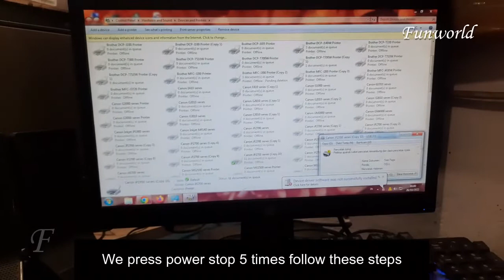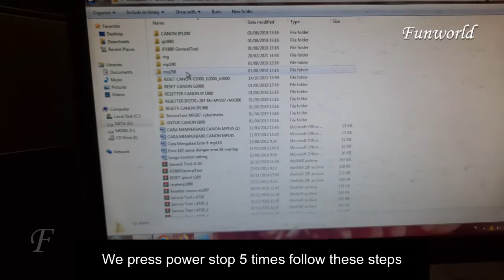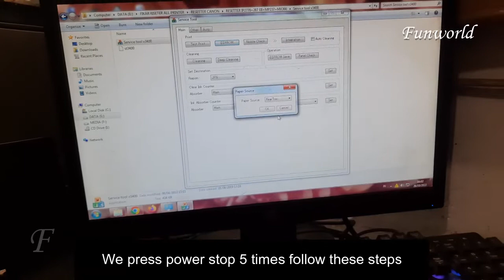Printer canon ip 2770 alternating blinking lights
Printer canon ip 2770 alternating blinking light